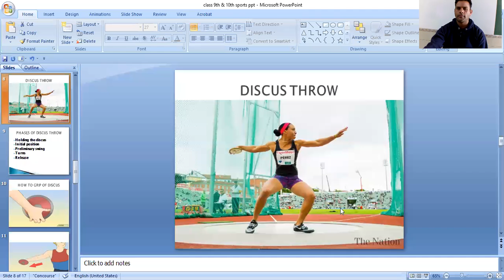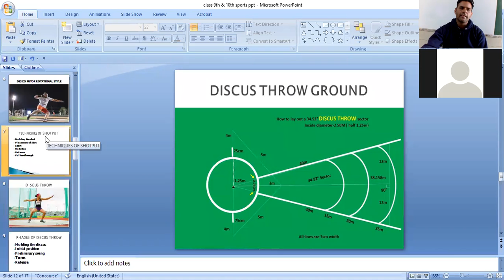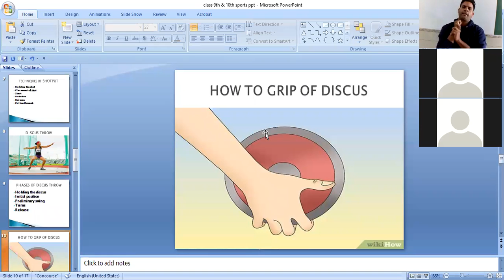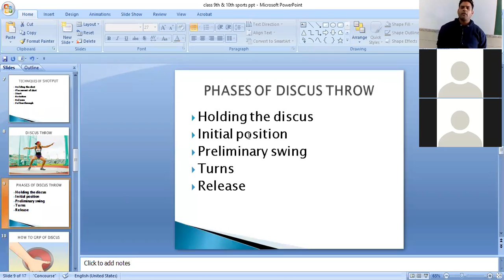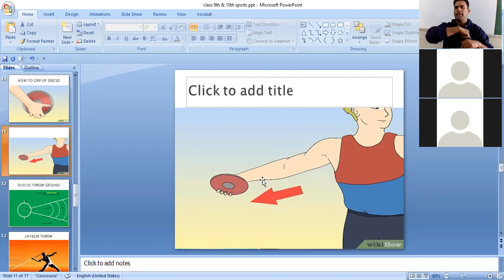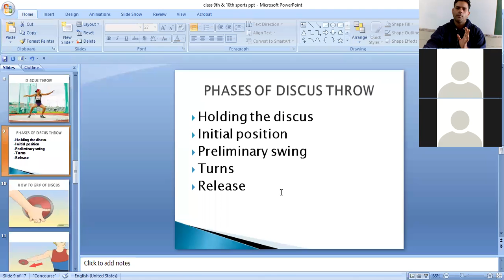class 10thphyicial education by arun mishra , field events